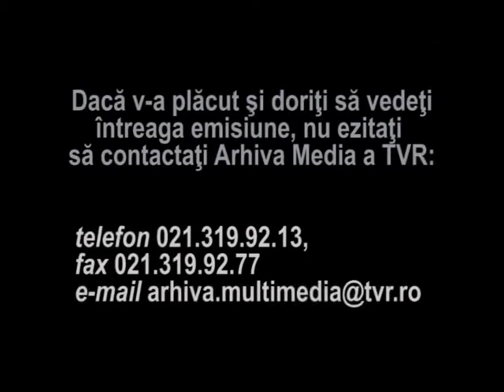Jurnal de secol - Theodor Pallady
Un fragment despre viata si opera pictorului Theodor Pallady; emisiunea "Jurnal de secol" realizata de Dan Paul Ionescu in 2008.